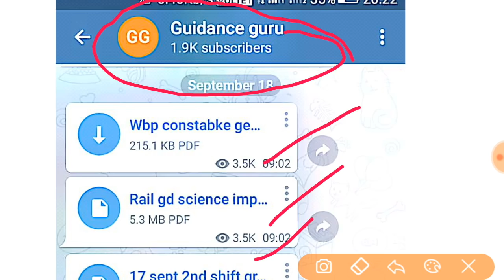4th october all shift // railway group-d //gk and current affairs